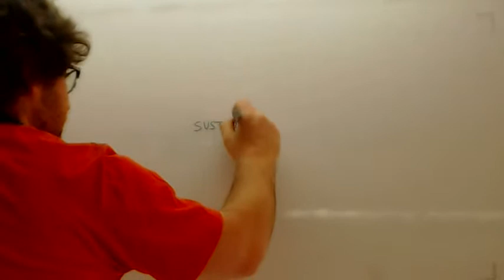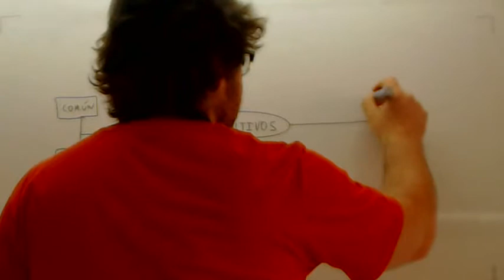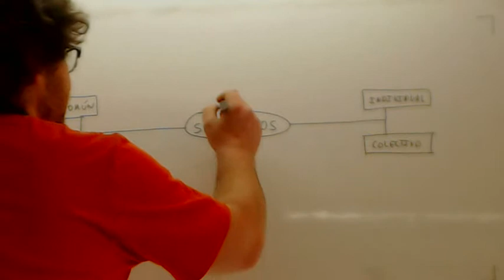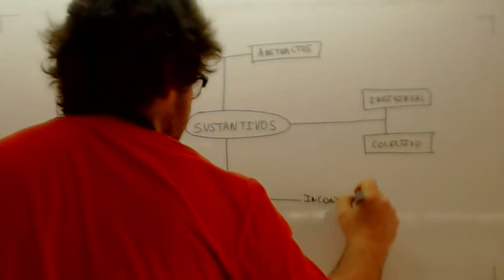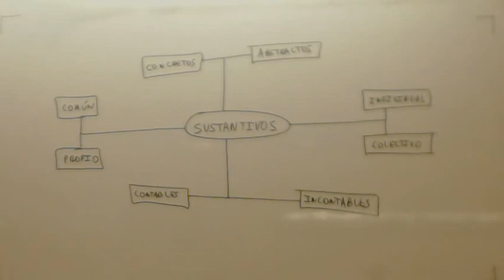Categorias gramaticales Sustantivos Usero